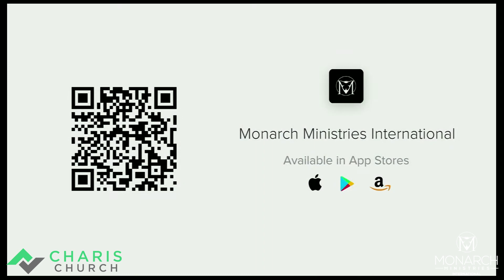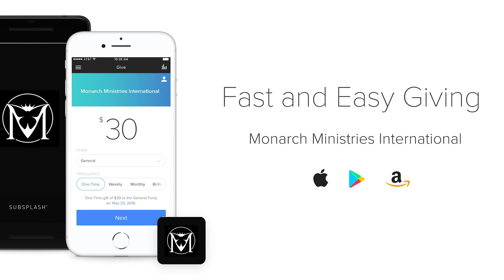Sent 2023 KC Charis Church Session 2 Carrying the Cross in the World Guilherme Matheus